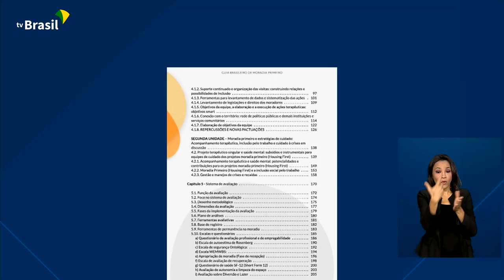Direitos Humanos | Guia sobre habitação para população em situação de rua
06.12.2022 - O governo lançou um guia para ajudar na criação de políticas públicas para que a população em situação de rua tenha acesso à moradia.